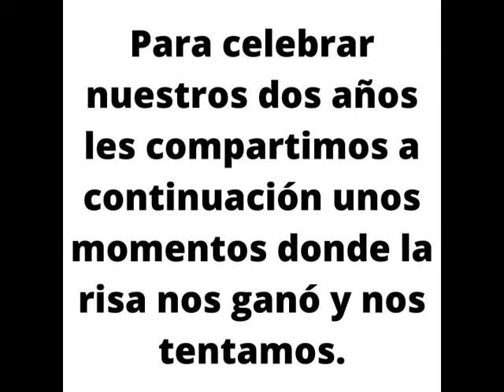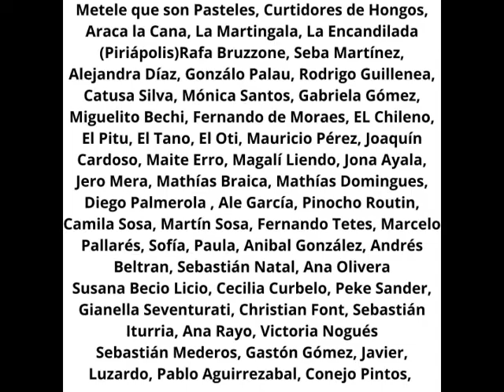¡Cumplimos 2 años!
El pasado sábado 5 de marzo cumplimos 2 años y en esta ocación les dejamos unos videitos tipo bloopers.
Muchas gracias a todos los que nos acompañaron en  estos dos años.